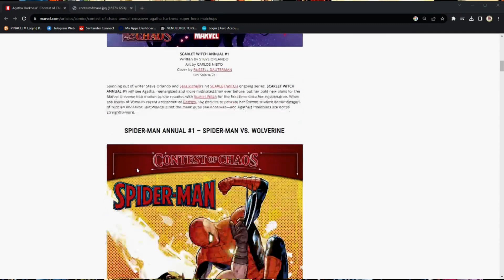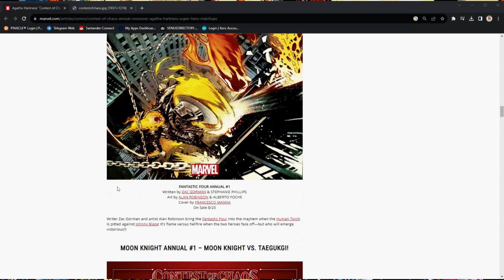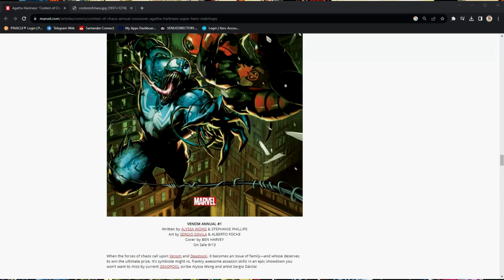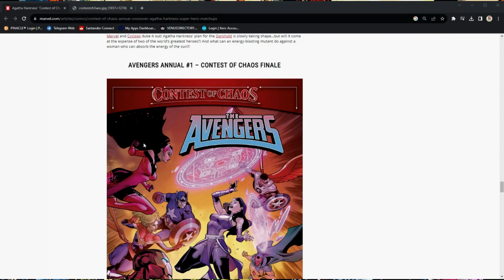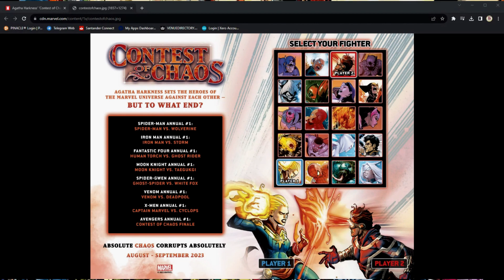Marvel's Contest of Chaos | Crossover Preview | Marvel Comics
Mystical manipulator Agatha Harkness is conjuring up a CONTEST OF CHAOS, and some of Marvel’s biggest heroes—including A-Listers, fan favorites, and rising new stars—will be forced to compete!

Clay: @Clay_Harrison
Kyle: @Kylepedia
Adrian: @Adrian_Harry
Daniel: @eckospider
Josh: @cosmosis